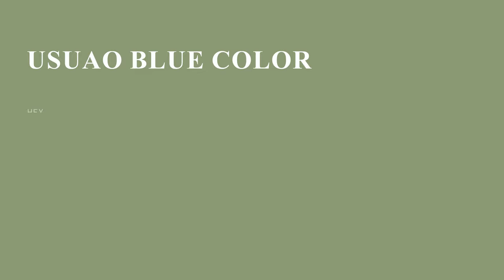Usuao Blue color 8c9c76 hex color - Green color - Cool color 8c9c76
What color is Usuao Blue ? 8c9c76 hex color - Green color - Cool color 8c9c76

Hex 8c9c76 Color Code is also known as Usuao Blue color.

Hex 8c9c76 Color code in RGB color code model is created after adding 54.90% red color, 61.18% green color and 46.27% blue color.
Hex 8c9c76 Color code in CMYK color (process color) code model is generated after subtraction of 10% cyan, 0% magenta, 24% yellow and 38% black.